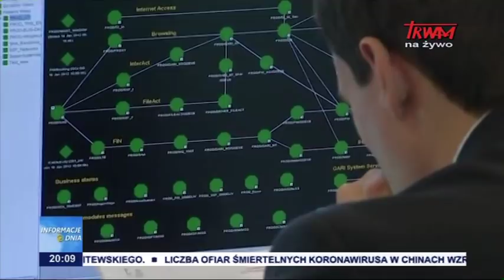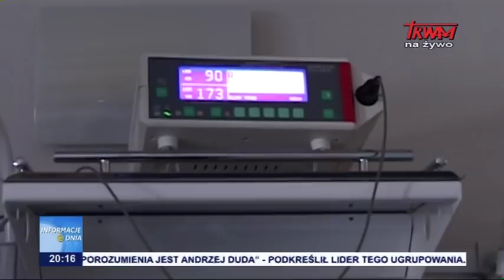Informacje dnia 16.02.2020 [20.00]